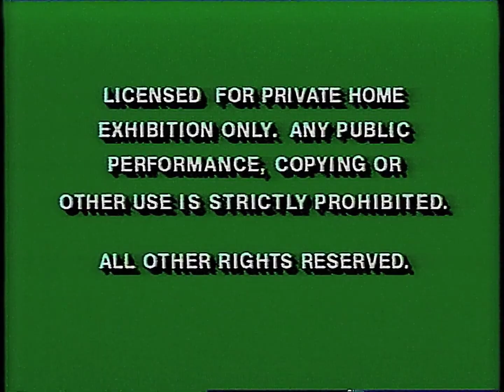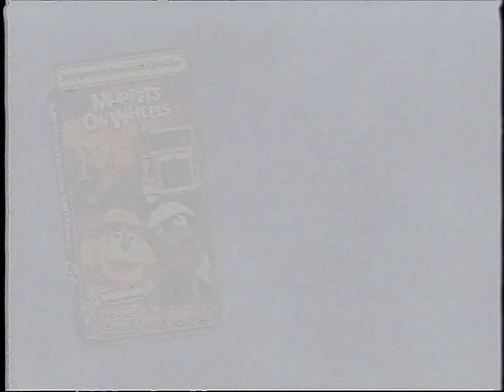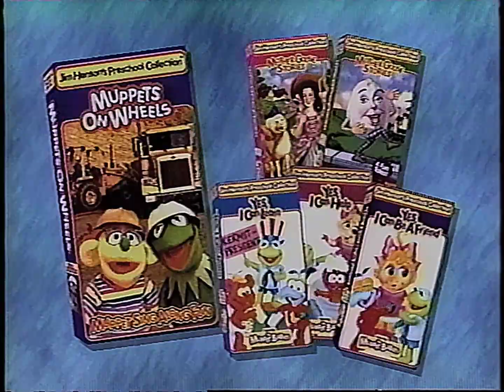Opening to Muppet Sing-Alongs - Muppet Treasure Island 1996 VHS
Here is the opening to the 1996 VHS of "Muppet Sing-Alongs: Muppet Treasure Island."
1. Green Warnings (1991)
2. Muppet Classic Theater Home Video Preview
3. Disney's Sing-Along Songs Promo
4. Jim Henson's Preschool Collection Promo
   - Muppets on Wheels
   - Yes I Can
   - Mother Goose Stories
5. Jim Henson Productions Logo
6. Muppet Sing-Alongs Intro/Theme Song
7. First few minutes of the program